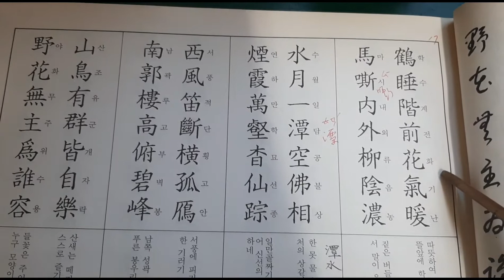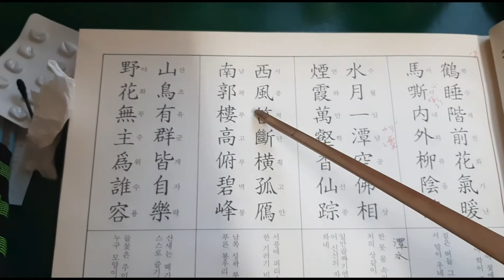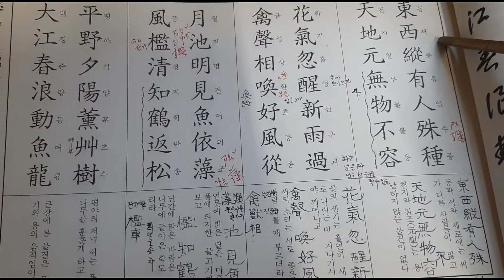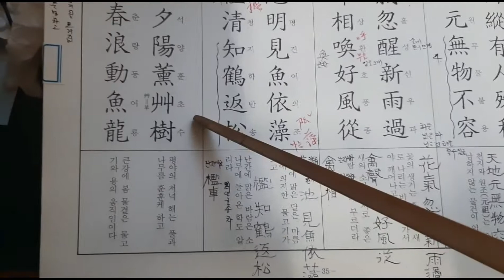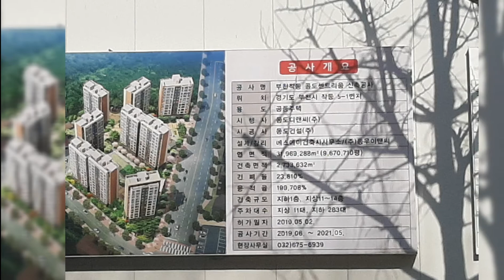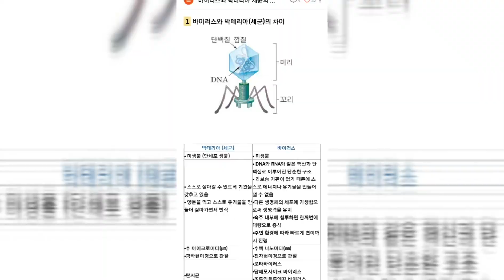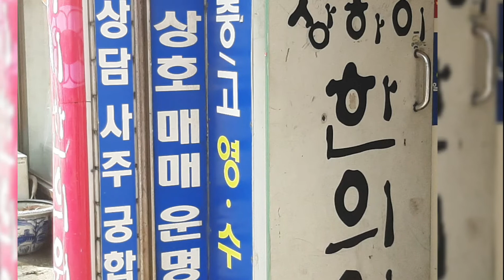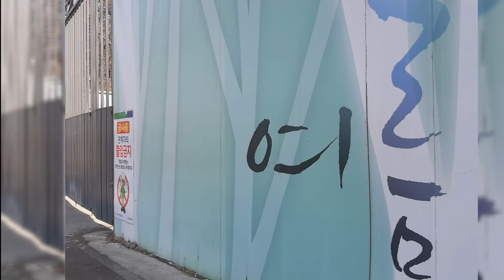법성단 명상 4골. 삶명상 걷기명상 시서화글로 갖은동작명상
@50빠 오십7억 50육
*단정학 2.21.흙사랑지혜.12:54.000.